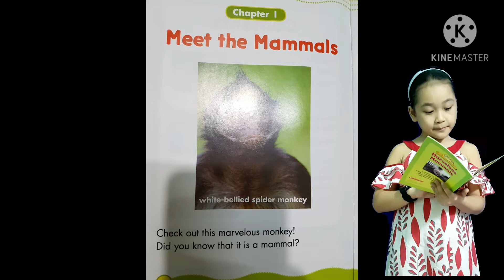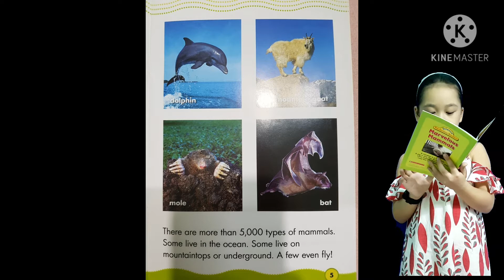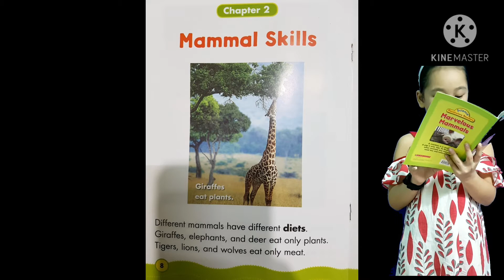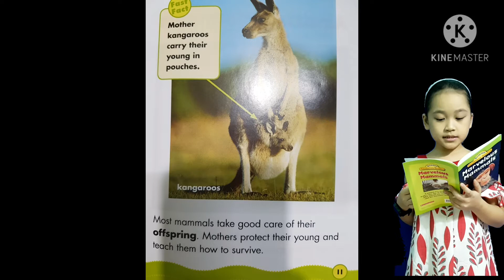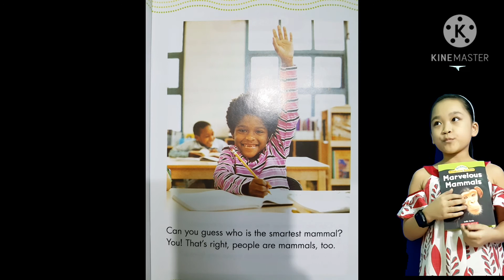Marvelous mammals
Anne read book "Marvelous mammals"